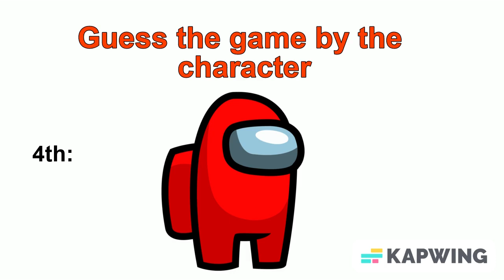Guess the game by the character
I putted some characters and you need to guess from what game they are from